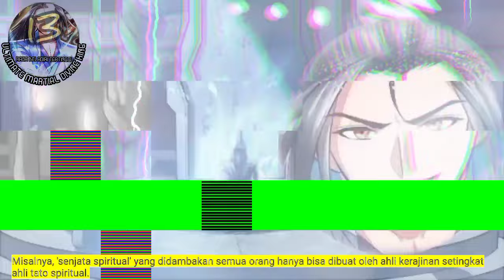Raja Beladiri Tertinggi season 13